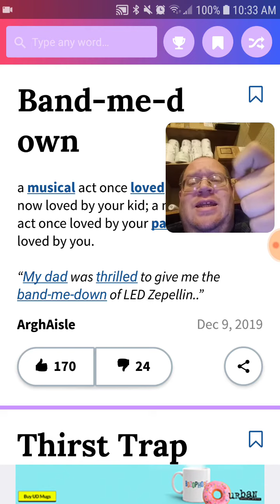Band-Me-Down Word Of The Day - Dtmp Drama Alert